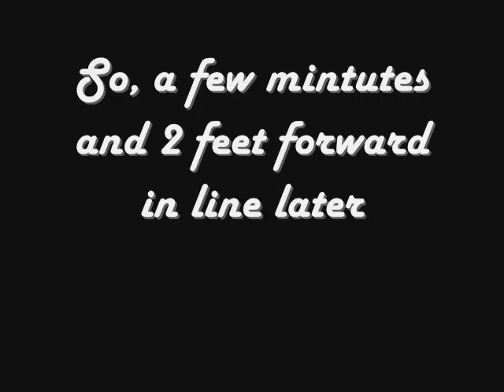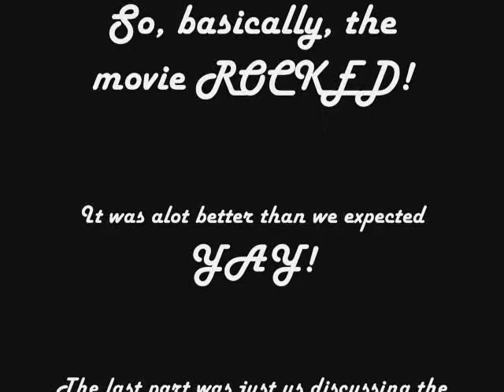Twilight Saga, New Moon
Our vid, we made cause we were bored for 3 hours waiting for the movie. So yeah.
Special thanks to:
Mario and Luigi for making a guest apearance.